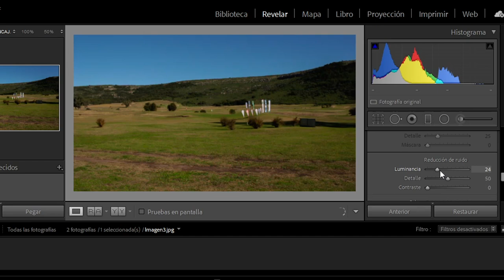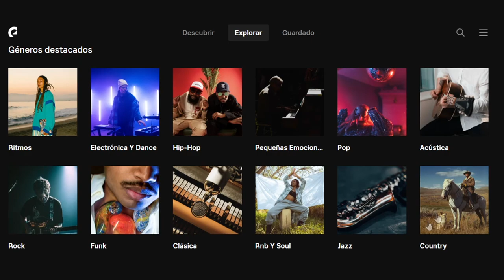ESTO puede DAÑAR TUS FOTOGRAFÍAS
¿Que es el ISO? Como puedo EXPONER correctamente? Vamos a ver esto y MUCHO MÁS para que puedas usar el ISO de la forma correcta en tus FOTOGRAFIAS!

📸Lentes:

-18-55 F3.5=

-50mm f1.8